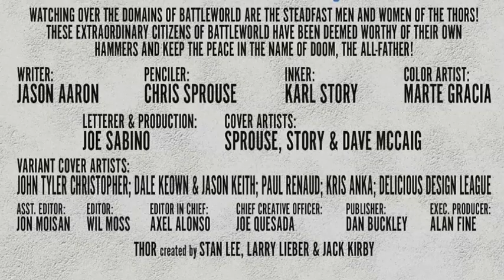Thors #1 Review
Thors #1 Review Secret Wars

Writer: Jason Aaron
Artist: Chris Sprouse
Publisher: Marvel Comics

 The Thors of every domain, together in one book! As cosmic cops!
• Whenever there's trouble on Battleworld, the Thors answer the call. But a string of mysterious murders leaves some of them asking questions that may unravel all of reality!
• A hard-hitting Marvel Comics police drama. With hammers. Lots and lots of hammers.
Rated T+

Review Credit:-
Comic Vine - Tony 'G-Man' Guerrero
We The Nerdy - Josh McCullough
Geeked Out Nation - Jideobi Odunze
Comic Book Resources - Doug Zawisza